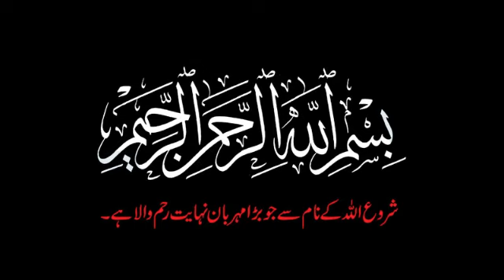Good News for BA/BSc Result | MA/MSc 2022 Result | BA BSc ADP 2021 Result Date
Good News for BA/BSc Result | MA MSc 2022 Registration | BA BSc ADP 2021 Result Date